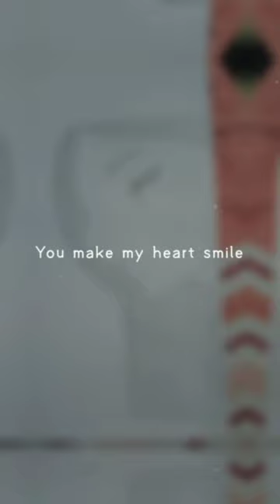December 18, 2023